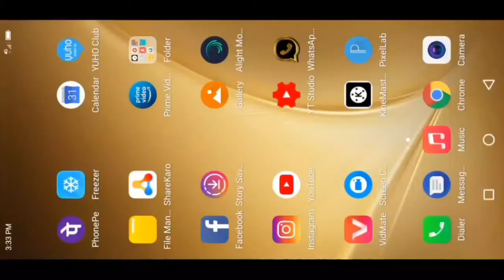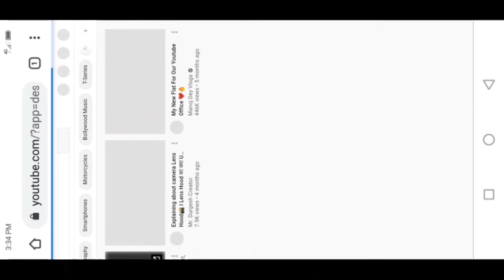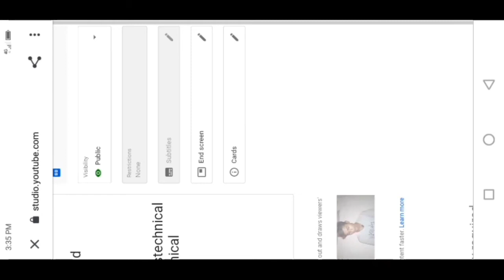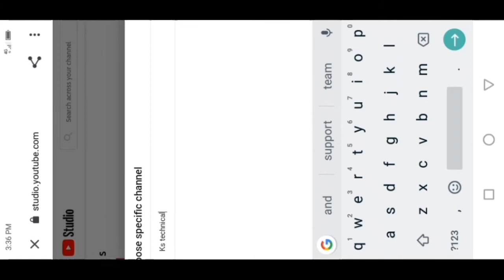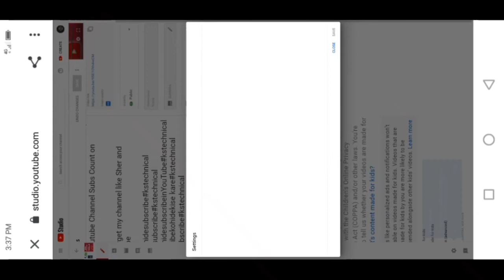I Button Kaise Lagaye || How To Add I Button In YouTube Videos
how to add i button,
how to add i card,
how to add i button in youtube
videos,
videos on mobile,
videos malayalam,
videos tamil,
videos 2021,
how to add id cards on youtube
videos
how to add i am not a robot
captcha in html